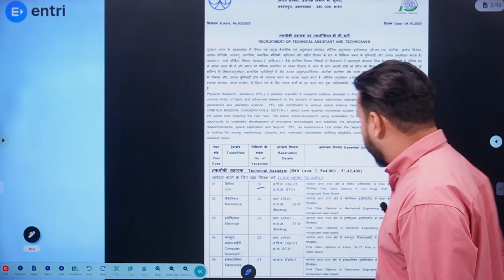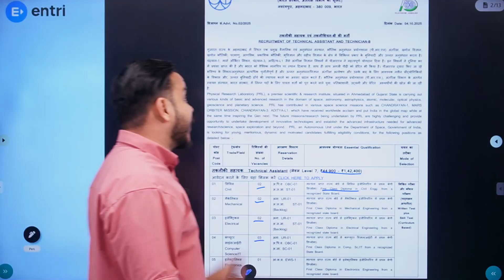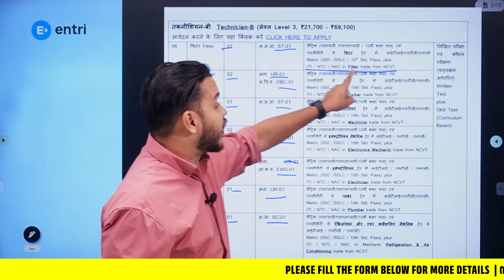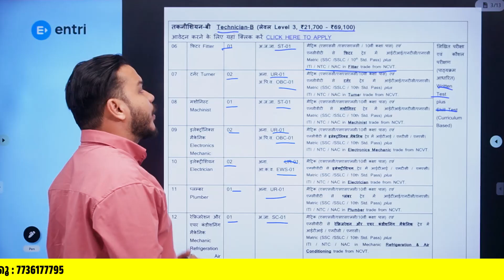ISRO Technical Assistant 2025‼️‼️ Notification വന്നു ‼️‼️Entri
⭕⭕Get all the details about the ISRO Technical Assistant 2025 notification in this video! Stay updated and informed with Entri. Don't miss out!⭕⭕